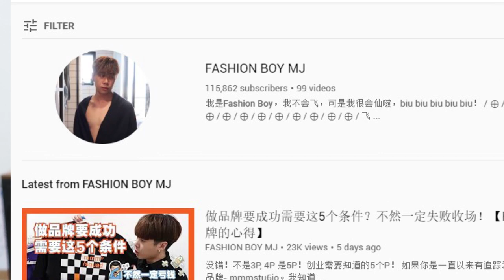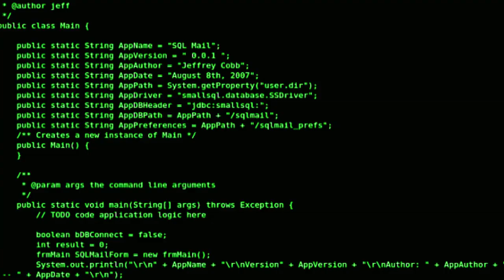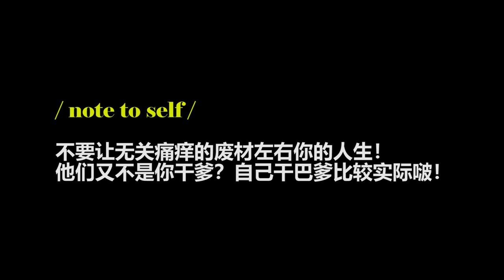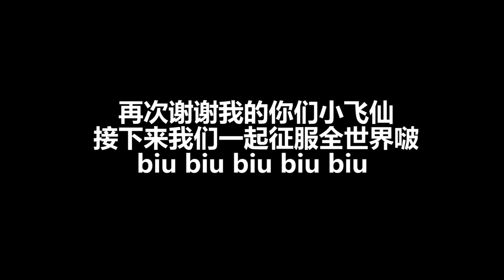我和刘秀薇在一起了？YouTube收入？hypebeast的看法？纹身的含义？【10万订阅QnA】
今天就好好教交代一下啵！记得把影片看完不然错过了不关我事啵！